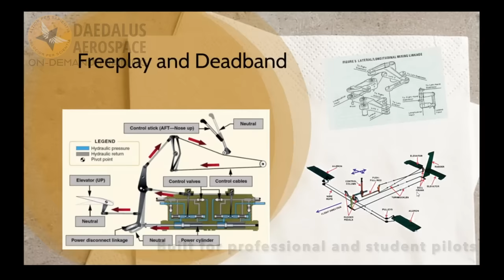Introducing the "Fly by Wire Flight Control Systems" on-demand training course by Daedalus Aerospace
The professional pilot's guide to modern flight controls. Explaining basic concepts in fly-by-wire flight controls, using plain English, without any math or complicated diagrams. This is the essential companion to your aircraft flight manual, and is relevant to all fly-by-wire aircraft.

Most new aircraft use fly-by-wire control systems. This short course addresses questions of "how it works" and "why it's designed that way". Although an aircraft manual tells pilots "what" to do, the fly-by-wire control system is usually treated as a black box, and not explained in an easily understood way.

The course videos and highly interactive instructional materials describe the fundamentals of aircraft fly-by-wire designs in an approachable way for student pilots, professional pilots, aviation enthusiasts, and aspiring aerospace engineers. Although fly-by-wire flight control systems are designed by engineers, the concepts that structure the system can be explained without any math or complicated wiring diagrams.

Knowledge of fly-by-wire principles gives professional pilots an advantage to apply the flight manual procedures for their aircraft. This is not an engineering course and there will be no math! Rather than describe a particular aircraft’s design, it explains general concepts from a pilot's perspective. The math to design these advanced systems is complicated, but the strategies underlying modern aircraft designs are easily described and understood.

Enroll in this course today and understand:
 - What are the problems/limitations with mechanical flight control systems?
 - Why are four computers better than one or two?
 - What the advantages of Fly-by-Wire flight controls?
 - What are the popular control laws for designers?
 - What sensors are needed, and why?
 - How do flight control designers mitigate risk?

Includes a free bundled eBook, and extended audio explanations with nearly an hour of descriptions, lectures, and examples of fly by wire concepts and applications. The course embedded multimedia has numerous photos, diagrams, and videos adding depth, while making the learning relatable and enjoyable.